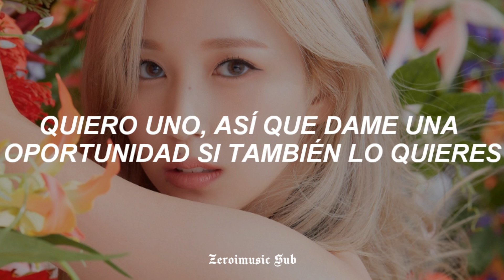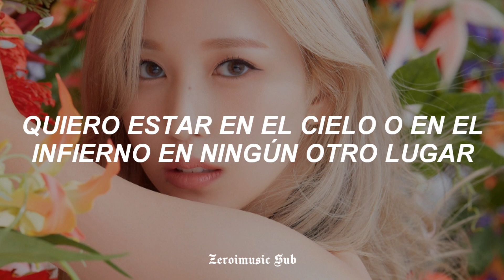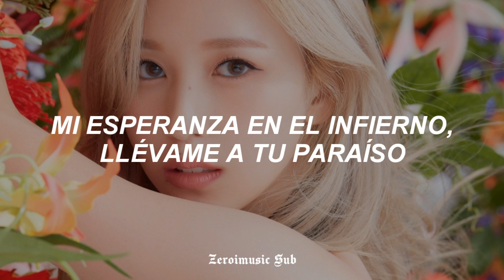TWICE - Hell In Heaven - (Sub Español)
Disfrutenlo!!! 😊